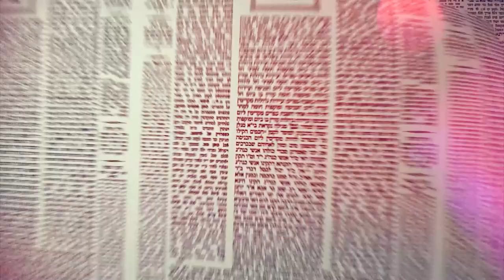העמוד היומי מסכת שבת דף לז עמוד ב